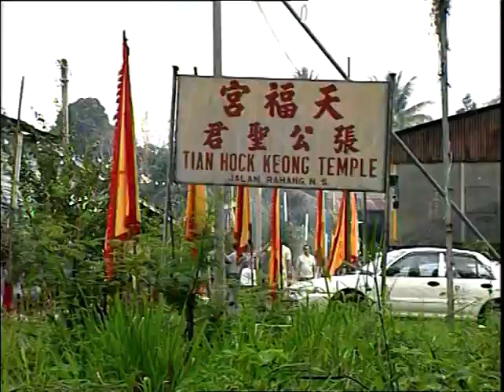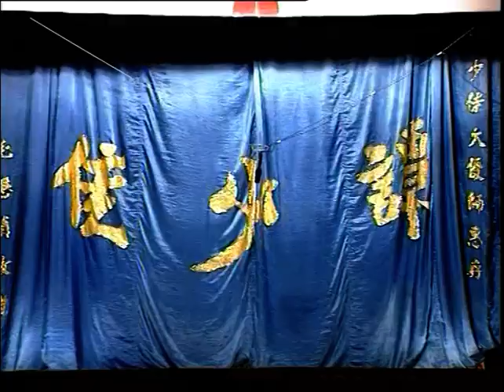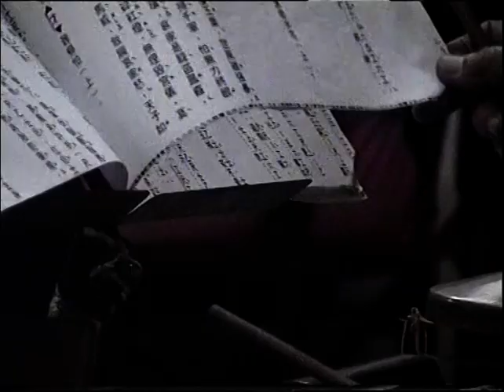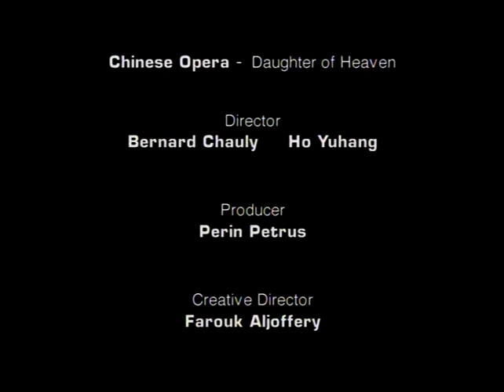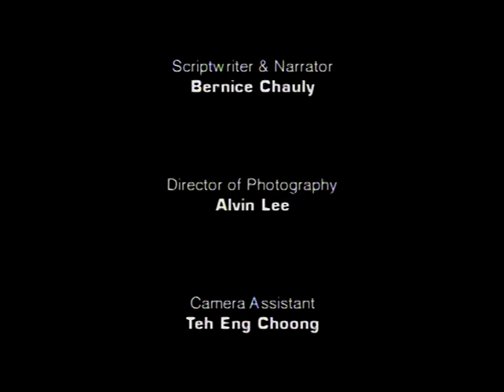Chinese Opera - Daughter of Heaven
This 6-part documentary series was shot between 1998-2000 and features 6 masters who work in the Malaysian folk forms of Main Pateri, Makyong, Manora, Mak Yong, Chinese Opera and Bangsawan.

The series was conceptualised, written, photographed and narrated by Bernice Chauly and directed by Bernard Chauly and Ho Yuhang. This award-winning series was produced by Planet E!, a subsidiary of Planet Films Malaysia.

This episode features Choy Yin Heong, legendary prima donna of Cantonese Chinese Opera, and her troupe.